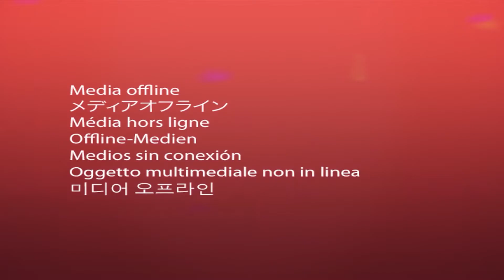when you suck at script writing but have good equipment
we wrote this skit just so we could have a tax deductible pizza